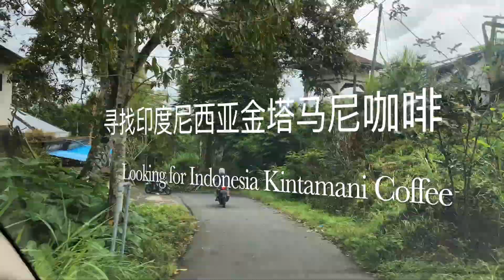Bali Kintamani Coffee Journey with Alex Soh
Travels across Bali to the top of the mountain to explore the Kintamani coffee plantation and taste the wonderful Kintamani coffee.